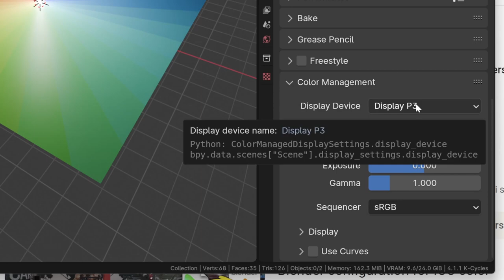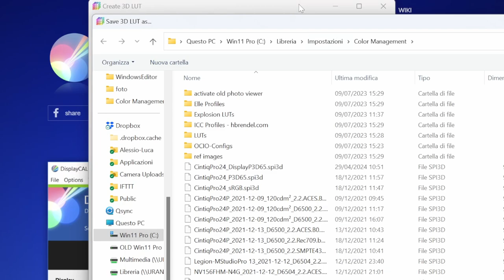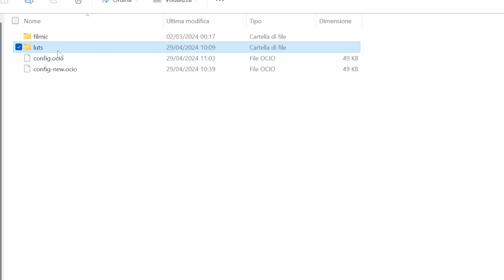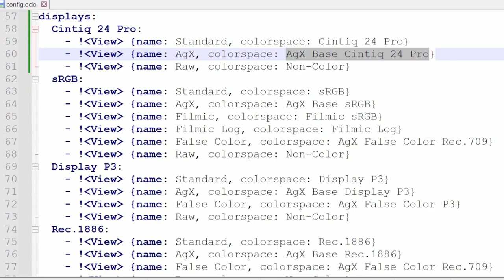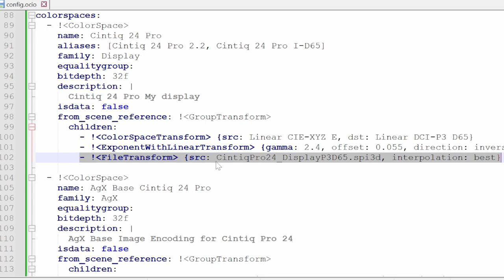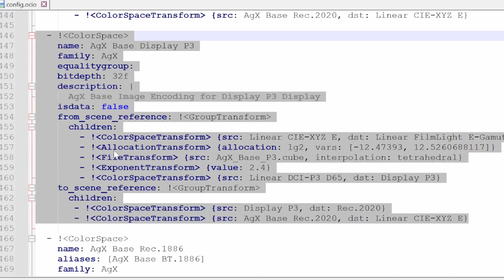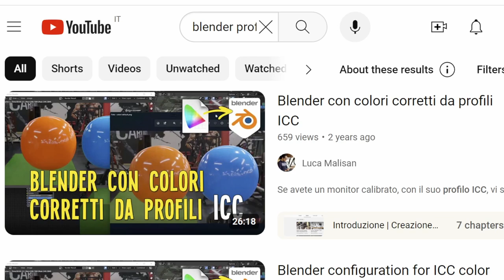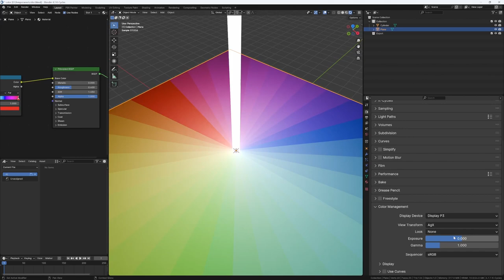Usare profili colore ICC per colori accurati in Blender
Questo video è un aggiornamento a Blender 4 (e anche 3) di questo precedente riguardante la versione 2.9
Se avete un monitor calibrato, con il suo profilo ICC, vi sarete forse accorti che questo non viene preso in considerazione da Blender, che vi mostra dei colori diversi da quelli mostrati da Photoshop o altri programmi grafici quando andate ad aprire i vostri render.
Nel video spiego come creare un file LUT e come cambiare la configurazione OCIO di Blender in modo da aggiungere il vostro display tra le opzioni di visualizzazione ed avere così un risultato corretto quando lavorate in Blender su un display che non è perfettamente aderente allo standard Display P3 o sRGB.
Ed ecco anche il link ad un altro video in cui parlo di colore nel programma Clip Studio Paint